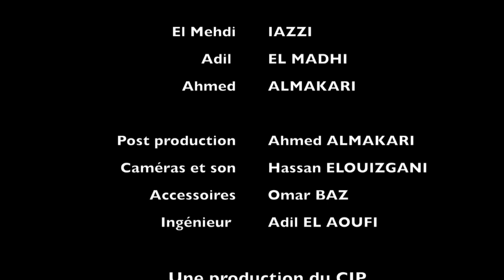Présentation du MOOC "phonétique du français Standard"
Présentation du MOOC "phonétique du français Standard", produit par la FLSH d'Agadir et du Laboratoire d’Etudes et de Recherches en Langue, Littérature, Culture et Identité, en collaboration avec le CIP UIZ